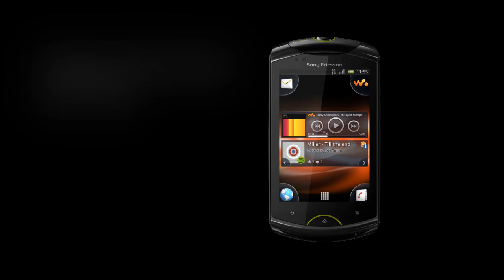Sony Ericsson WT19i - как разобрать телефон и из чего он состоит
Ремонт телефонов Sony.

Видео-обзор с описанием разбора мобильного телефона Сони Эриксон WT19i: как разобрать Sony Ericsson WT-19i своими руками и произвести ремонт сотового телефона самостоятельно.